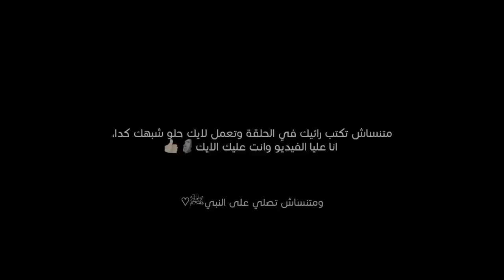حقُيـقة لوريَن||عودة ليلى من السفر||×..قاشا كلوب❤🔥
اسـاطُيـرٍي اجٍـمـلُِ عٍيـلُِة فُـي الُِدِنيـا❤🔥
ـــــــــــــــــــــــــــــ

قناتي التانية اتمنى تشتركو فيها❤🔥

ـــــــــــــــــــــــــــــــــــــــــــــــــــــــــــــــــ

ـــــــــــــــــــــــــــــــــــــــــــــــــــــــــــــــــ

ـــــــــــــــــــــــــــــــــــــــــــــــــــــ

ـــــــــــــــــــــــــــــــــــــــــــــــــــــ

اذا مش فاهم السلسة الجديدة ادخل شوف اول تعليق
عشان تفهم💗✨

ـــــــــــــــــــــــــــــــــــــــــــــــــــــــــــــــــ

الحلقة الأولة من السلسة الجديدة🖤🔐

قاشا لايف
قاشا كلوب
قاشا كيوت
قاشا مود
يوميات نور وايكو
يوميات تالا وامير
يوميات عائلة ايكو
يوميات عائلة نور
تحديات بين نور وايكو يوم كامل
سلسلة جديدة
حب نور وايكو
نور 98

gacha life
gacha club
 gacha cute
 gacha mod
 Noor and Aiko,s diary
 Tala and Amir's diary
Aiko's family diary
Noor's family diary
 challenges between Noor and Aiko full day new series
 Love Nour and Aiko
 Noor 98

قاشا لايف،
 قاشا لايف
 التحديث القديم،
 قاشا كلوب
قاشا كيوت،
قاشا مود،
قاشا لايف تحميل،
 قاشا انميتر،
قاشا لايف قصص،
 قاشا لايف،
قاشا يوميات
، قاشا ياسمين،
 قاشا يارا،
قاشا يومياتي،
 قاشا يوتيوب،
قاشا يوي
، قاشا يف،
 قاشا هاروكا،
قاشا هديل
هاشتاقات قاشا،
 هكر قاشا لايف،
 هكر قاشا، هل
 قاشا كيوت،
 هوكا قاشا لايف،
 هيا قاشا لايف،
 ة قاشا لايف،
 قاشا انميتر
 تحميل، قاشا
 انميتر للايفون
، قاشا انميتر
 تحميل apk،
 قاشا انميتر
 للكمبيوتر، قاشا
 انميتر بالانجليزي، قاشا
 ناروتو، قاشا
 انميتر apk،
 نقاشات
نقاشات المدينه،
 نقاشات حناء، نقاشات ينبع،
 نقاشات المدينه المنوره، نقاشات
 حاده، نقاشات اجتماعية

نقاشا، قاشا ،
 قاشا مود تنزيل
، قاشا موف
قاشا  قاشا مود للايفون، قاشا مود ميديا فاير
قاشا مود للكمبيوتر، قاشا لايف حب، قاشا لايف مود
قاشا لايف تيك توك، قاشا لايف جديد، قاشا ل، خلفيات ل قاشا لايف، اغاني ل قاشا لايف، قاشا كلوب تحميل
قصص قاشا طويلة، قاشا لايف طويله، قاشا لايف طقطقه على شفا، قاشا لايف طفلة ليوم كامل
قاشا ضحك، ضحك قاشا لايف، ضحايا قاشا
قاشا لايف ضحك+ضحك=موت ضحك. ضحك، قاشا لايف ضحايا الطلاق، قصص قاشا ضحك
قاشا لايف ضحايا، شخصيات قاشا لايف، شخصيات قاشا كلوب، شخصيات قاشا لايف بنات، شعر قاشا لايف
شخصيات قاشا لايف كيوت، شخصيات قاشا، شخصيات قاشا لايف اولاد، شخصيات قاشا كلوب بنات، قاشا سوفت، قاشا ستوديو، قاشا استديو، سهيل قاشا
سايزو قاشا، سهيل قاشا pdf، سايزو قاشا
سكين قاشا، قاشا زفت، زوزو قاشا لايف، زعبول قاشا
زينة قاشا لايف، قاشا لايف زواج انتقام، قاشا لايف زواج
قاشا لايف زومبي، قاشا لايف زيندة، قاشا رعب
قاشا رومانسيه، قاشا ريا سان، قاشا ريري، قاشا ريري سان، قاشا رينا، قاشا رمضان
قاشا ريا، قاشا خلفيات، خلفيات قاشا لايف، خلفيات قاشا لايف للمونتاج، خلفيات قاشا لايف كيوت
جراني قاشا، قصص قاشا، قاشا تيك توك، قاشا تحشيش
قاشا تيك، قاشا تصبيره، قاشا تحميل، قاشا تحديث القديم، قاشا تحدي الغناء، قاشا تحشيش تايم، قاشا الجديده، قاشا التحديث القديم، قاشا لايف 2
قاشا لايف 1.0.9،قاشا لايف 1،قاشا لايف 1.1.0
قاشا لايف 16 shots، قاشا لايف اصدار 1.0.9
20 يوم قاشا لايف، قاشا لايف 2 تنزيل، قاشا كلوب 2
قاشا لايف 2 apk، قاشا لايف 2 نزلت، قاشا لايف 2020
قاشا كلوب 2020،قاشا 2،قاشا لايف 3،قاشا قصص حزينه، قاشا قصص رعب، قاشا قصة، 911 قاشا لايف
قاشا لايف مريومة 95،اغنية 911 قاشا لايف
يوتيوب قصص قاشا كلوب، قصص قاشا لايف هجوم الزومبي، قاشا لايف انت هو ابي، قصص قاشا لايف نور